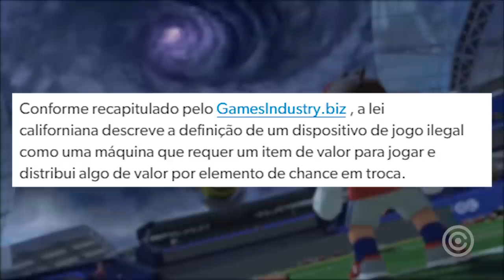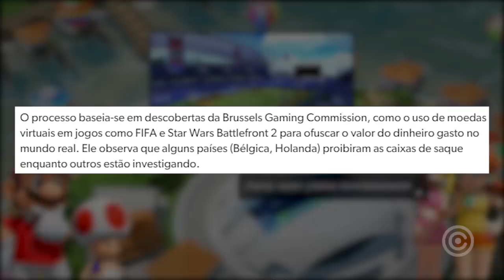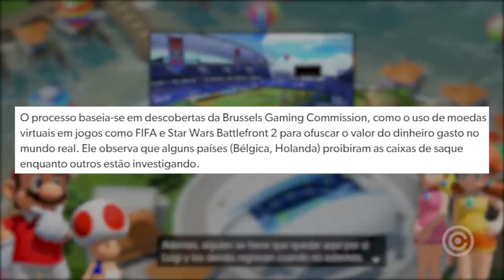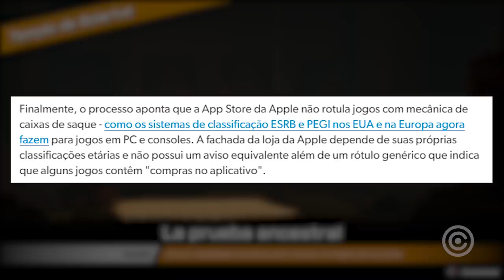O Processo que pode MUDAR games de celular para SEMPRE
Entenda como os jogos de celular podem mudar para sempre, e isso é ótimo...

Gameplay de Fundo: Mario Tennis